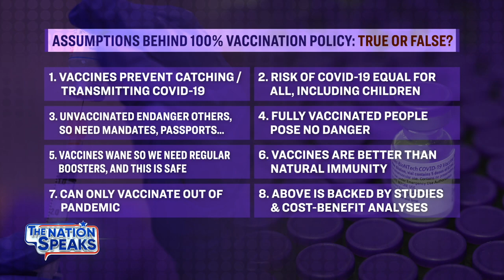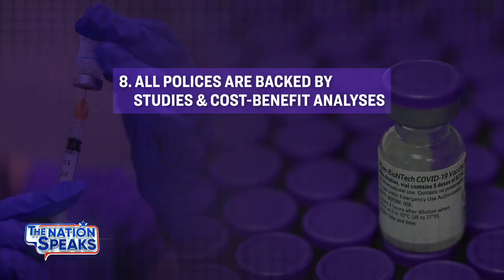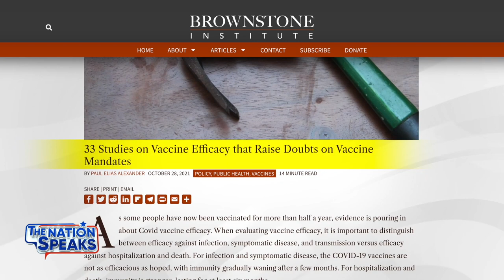False Security, Why Vaccination Can’t End Pandemic with Dr. Paul Alexander | The Nation Speaks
In this episode, we take a deep look at current COVID-19 mitigation policies and what lies behind them. Are they based on the latest science? And are they based on the right assumptions? We examine these questions with the Brownstone Institute’s Dr. Paul Alexander, a Trump administration COVID-19 policy adviser and expert in epidemiology and evidence-based medicine.

Then in America Q&A we ask what people across the country think of strict pandemic policies like locking down only unvaccinated people in Germany, and establishing quarantine camps in Australia.

Hi everyone!

We are currently implementing some big very big and exciting changes!

As you may already know, NTD shows are often demonetized and censored by YouTube. So to ensure we can continue to report in an uncensored environment, The Nation Speaks is moving to a new premium subscription platform launched by The Epoch Times: EpochTV.

This YouTube channel will continue to publish clips from all our interviews, plus our special feature, America Q&A. Full episodes will be available on-demand on EpochTV.

You can also watch us live every Sat. 11am-12pm (ET) on Ntd.com or check to see if your local cable or free-to-air provider carries NTD

Thank you for supporting our efforts to continue reporting the truth—and help spread the word!

We are looking forward to making this new platform flourish together with you!